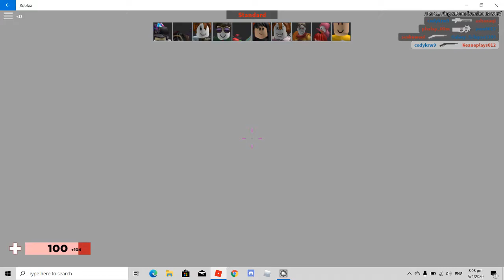Arsenal PC noob gameplays [roblox]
sorry for the bad fps i dont know how to use my recorder